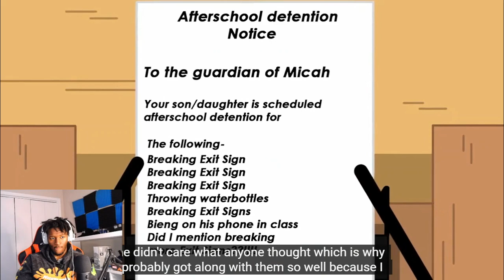Sticks - I Got Caught Watching "Spicy Videos" In Class-Animated Story Ft @EliSoFly REACTION